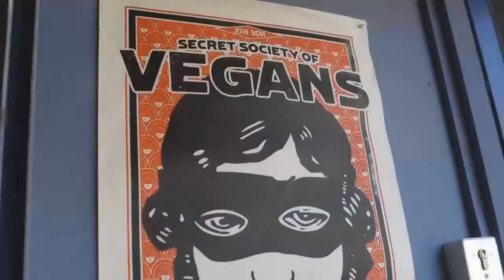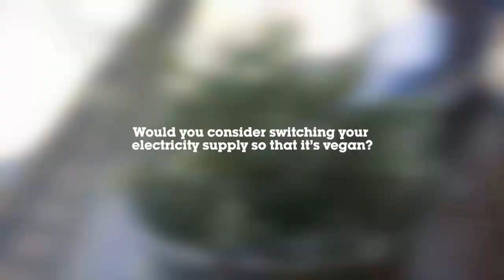Dale Vince & Juliet Gellatley in conversation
About Us

Social